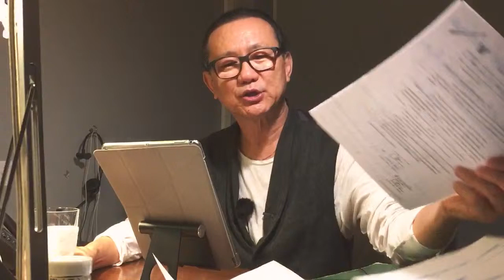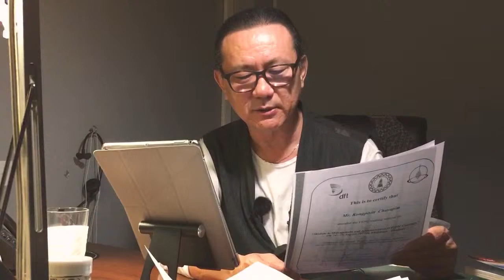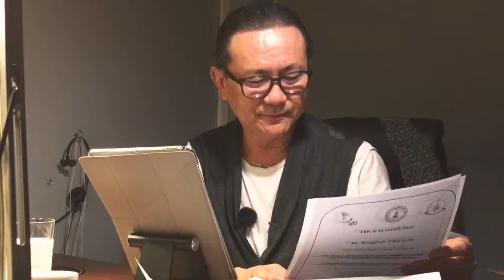LIVE คุยกับวิกรม วันที่ 18 ส.ค. 62 ถาม-ตอบทุกเรื่องที่คุณอยากรู้ !!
LIVE
ถาม-ตอบทุกเรื่องที่คุณอยากรู้ !!!